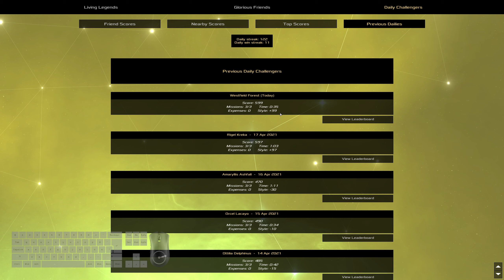Heat Signature Daily - Apr 18 '21 - Somewhat Sloppy Sunday Pickups